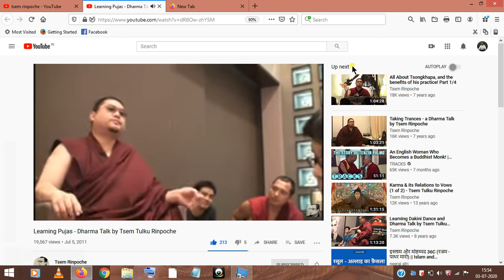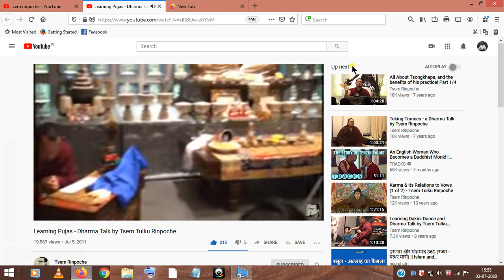सेम रिंपोचे tsem rinpoche